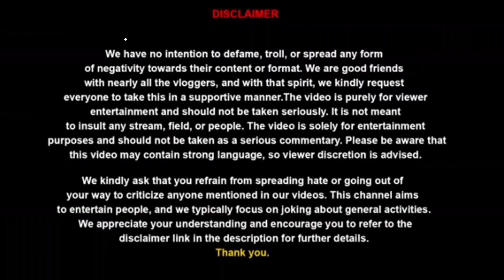Instagram Me Gorilla Ghus Gaya Roast | Hardiksisara22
Instagram me gorilla bhi famous hote he😂😡

Instagram I'd : hardiksisara22

Instagram Nibba Nibbi Roast
Instagram viral boy roast

ABOUT:
Hardik sisara is a comedian, singer-songwriter, actor, story writer and entrepreneur. He created the entire universe of hardiksisara22, a content power house, to see more of his content follow him on